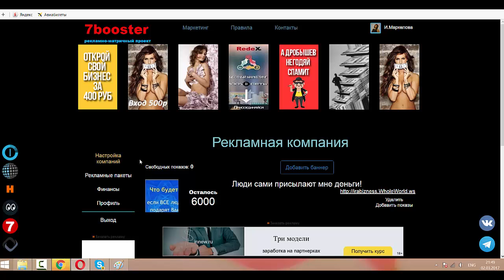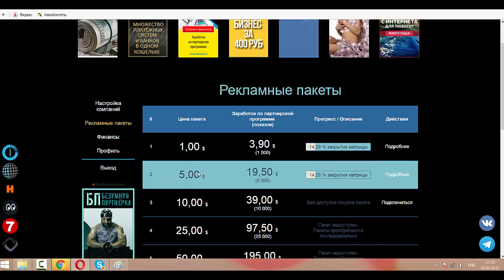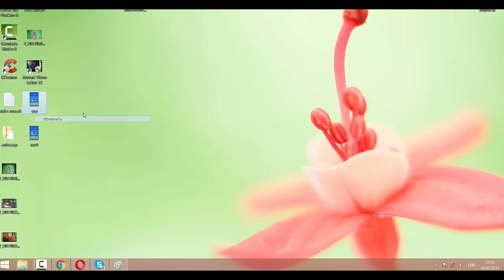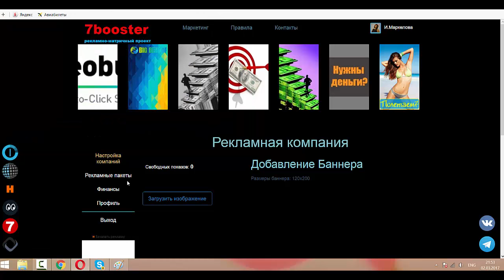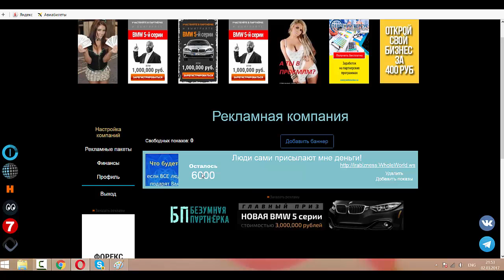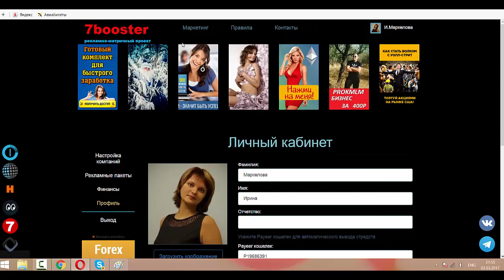Успей заработать на старте и продвинуть свой бизнес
Успей заработать на старте и продвинуть свой бизнес Регистрация в сервисе